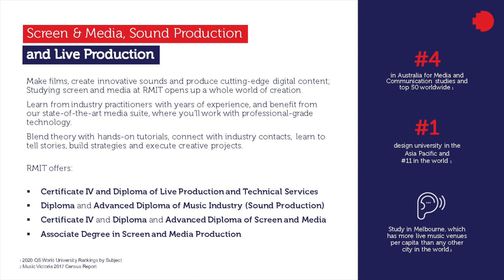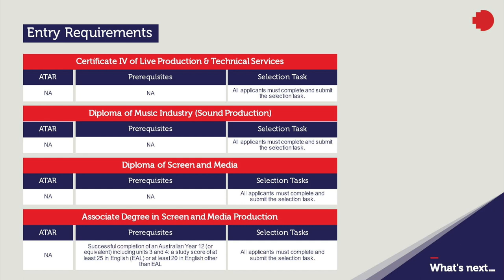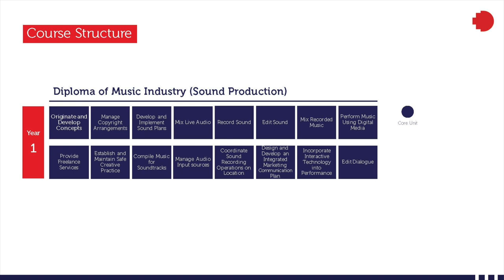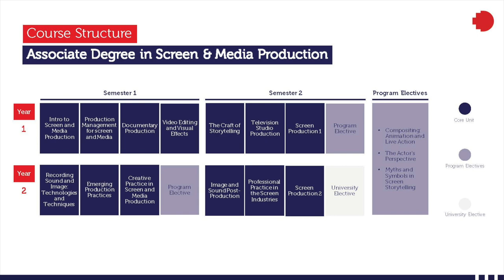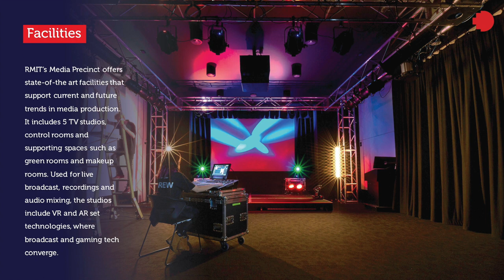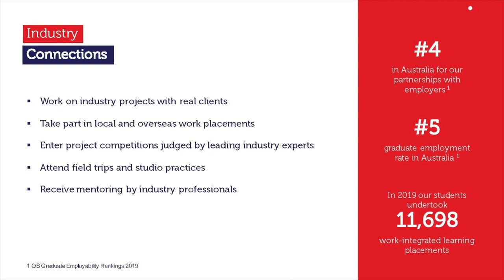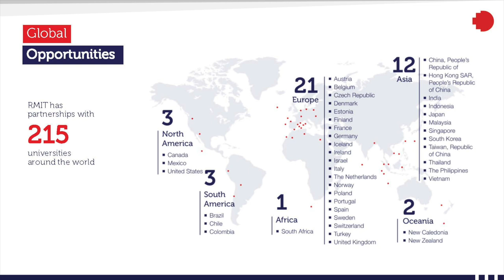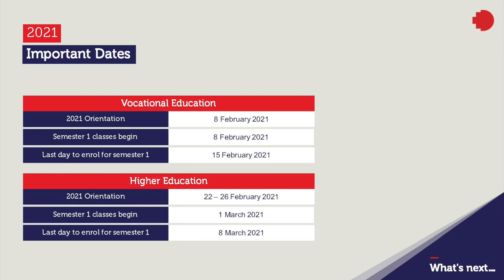Explore Vocational Screen & Media, Sound Production and Live Production | RMIT University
Are you passionate about a career in Screen & Media?

Discover Certificate IV and Diploma of Live Production and Technical Services, Diploma and Advanced Diploma of Music Industry (Sound Production), Certificate IV and Diploma and Advanced Diploma of Screen and Media and Associate Degree in Screen and Media Production at RMIT University